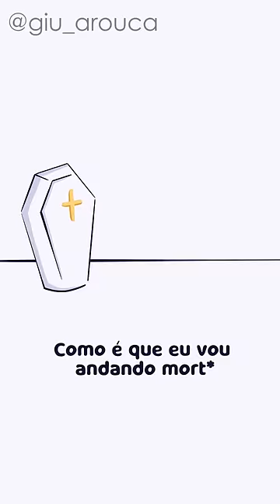Amiga, foi horrível 😂 Me ajudem a fazer chegar nele!